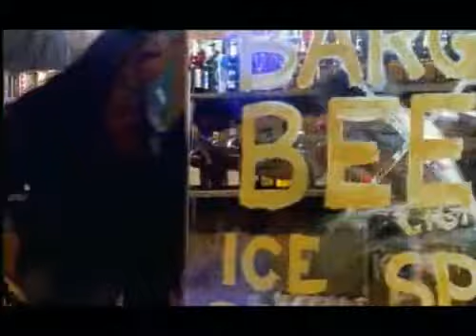The Pretenders Night in My Veins 1994